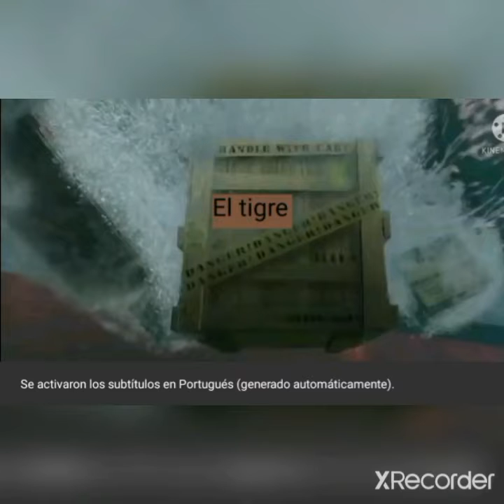El tigre movie